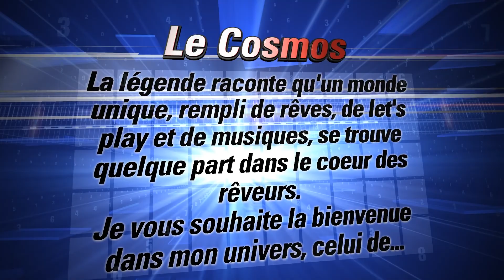Mario & Luigi: Les frères du temps épisode 5: L'Ile des Yoshi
Bonjour a tous, aujourd'hui on va chercher un nouveau fragment de l'étoile Cobalt, il se trouve sur L'Ile des Yoshi.
N'hésiter pas a liker, commenter et partager la vidéo si elle vous a plu.
Bonne vidéo.